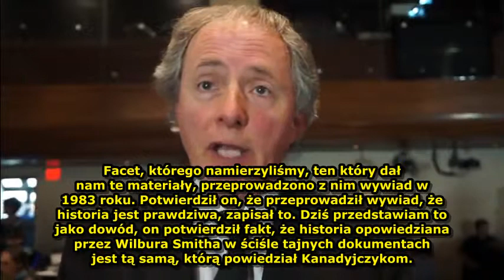Grant Cameron - W kanadyjskich dokumentach jest napisane iż latające spodki są prawdziwe 02.05.2013